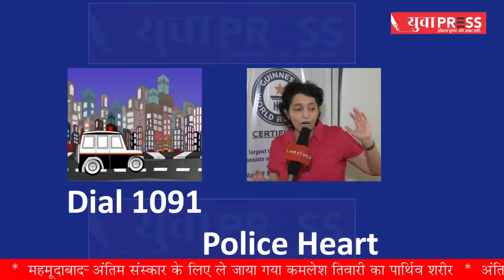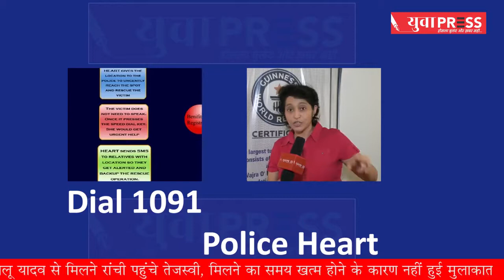Stand up for yourself.Stand up for what is right even if u stand alone.